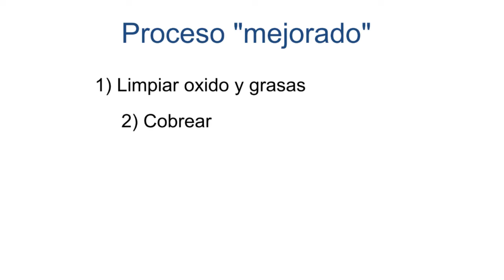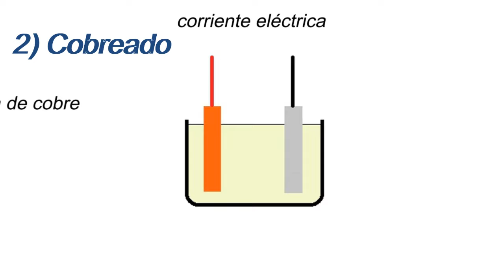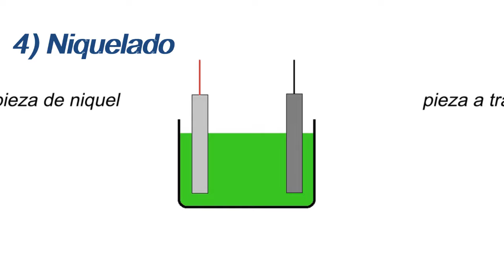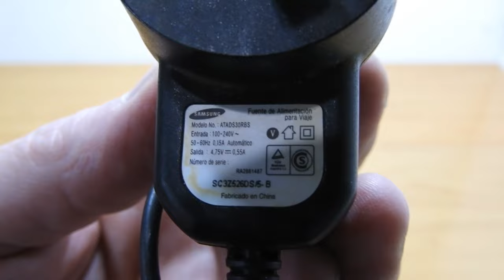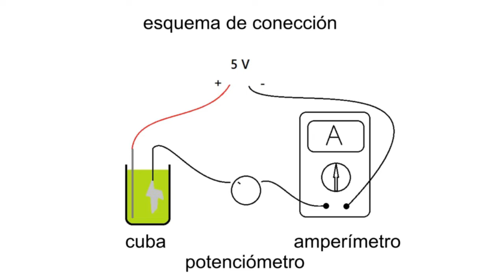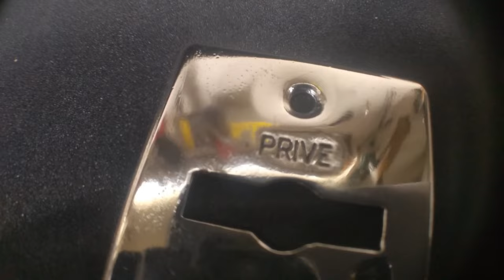Niquelado casero mejorado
En este video muestro como hago niquelado casero incorporando mejoras al proceso para lograr un mejor resultado.  Algunas de estas mejoras fueron sugerencias que me hicieron en el anterior video.